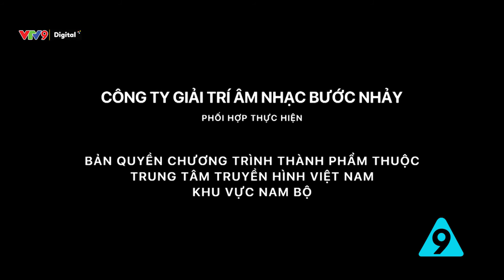Bí mật của những người đàn ông | 1001 chuyện tám - Hẻm 169 tập 42 | VTV9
Đàn ông luôn có bí mật mà sợ nhất là bị phụ nữ khám phá ra được !
Một trong những “đặc sản” của Sài Gòn là “hẻm” sẽ được tái hiện một cách hài hước, hóm hỉnh trong sitcom 1001 chuyện tám với chuỗi phim mới toanh mang tên Hẻm 168.
Đón xem 1001 chuyện tám, chuỗi phim Hẻm 168 phát sóng lúc 20h00 từ thứ 2 đến thứ 6 hàng tuần trên kênh VTV9.